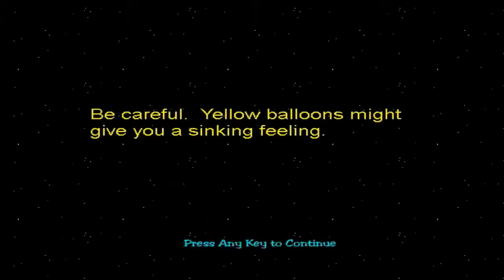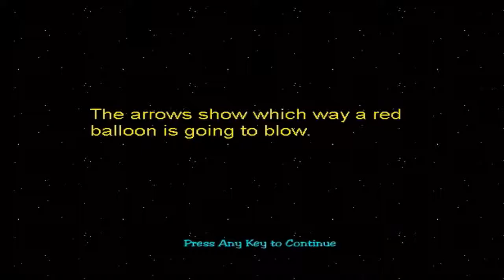Pop! The Balloon Dog Puzzle Game download portable (2019) PC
Pop! The Balloon Dog Puzzle Game download portable (2019)

Traducción del inglés-¡Popular! Balloon Dog Puzzle Game es un juego independiente estadounidense para PC producido por Zero Entertainment. El juego se lanzó en 1996. El objetivo del juego es liderar al Pop homónimo, un perro hecho de globos, a través de 200 niveles, también hecho de globos. Wikipedia (Inglés)

Fecha de estreno inicial: 1996
Modo: Videojuego de un jugador
Género: Videojuego de lógica
Plataforma: Microsoft Windows